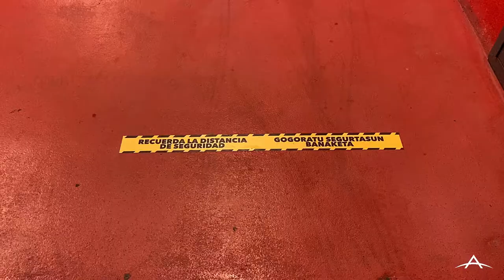ARA MALIKIAN. Anaim Club Fest 02/10/2020